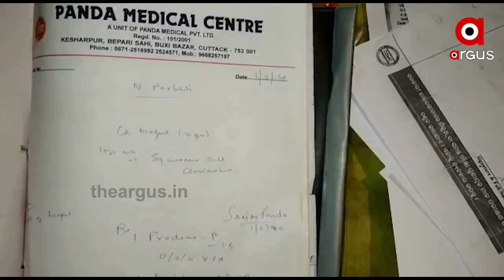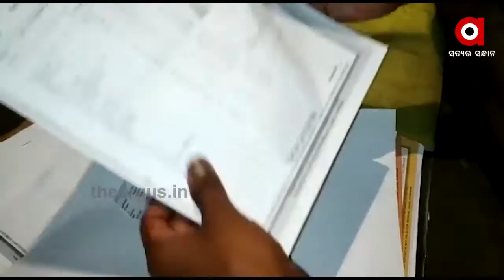ମା ପାଇଁ ପୁଅର ଆକୁଳ ନିବେଦନ । ମୁଖ କର୍କଟ ରୋଗରେ ଛଟପଟ ହେଉଛି ମା ....